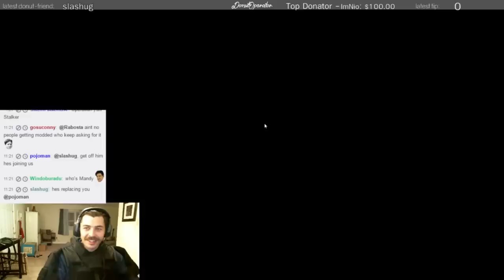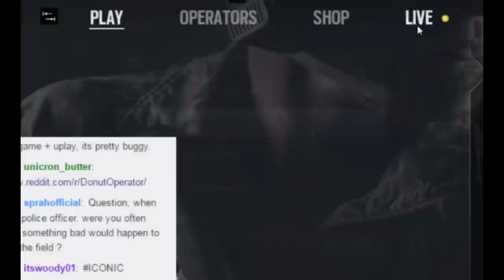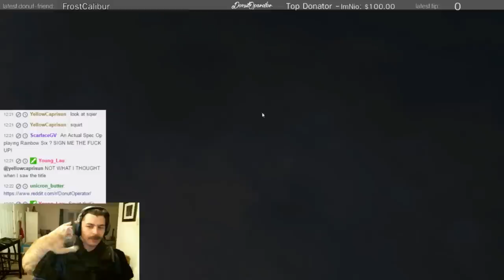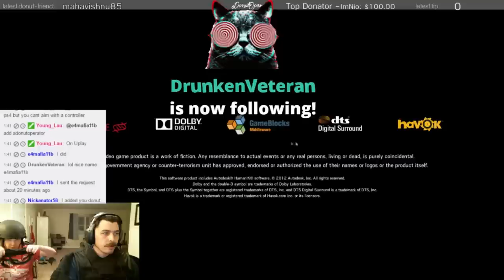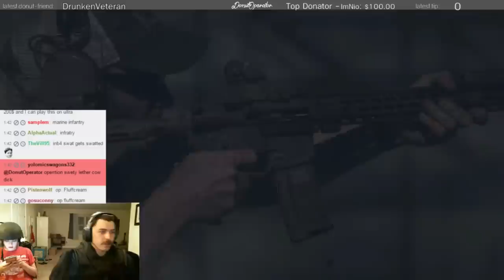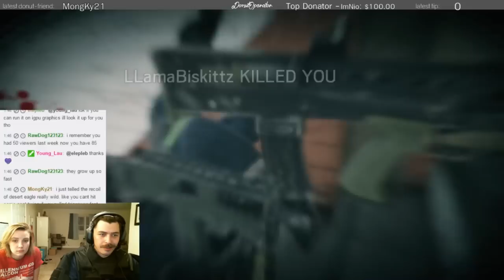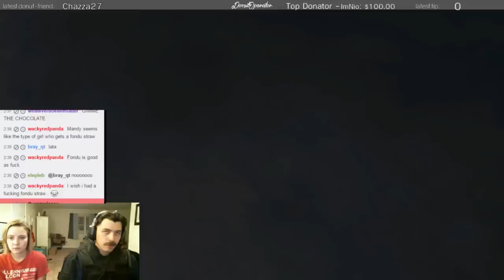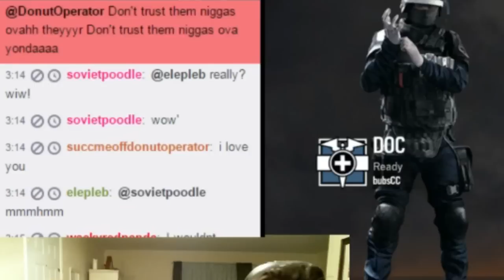Swatted Part 2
The second part of my stream from a few weeks ago where I swatted myself.